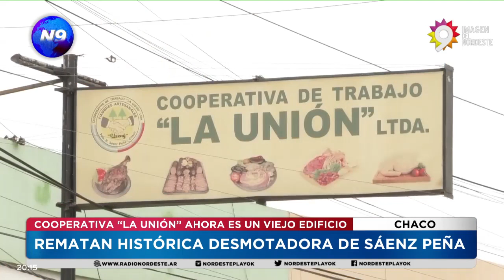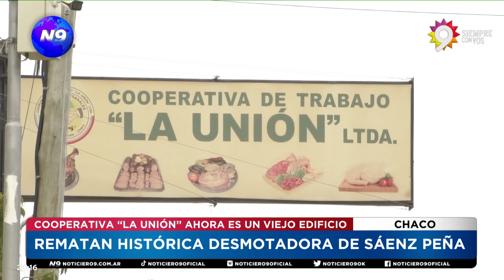REMATAN HISTÓRICA DESMOTADORA DE SÁENZ PEÑA - NOTICIERO 9 -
COOPERATIVA “LA UNIÓN” AHORA ES UN VIEJO EDIFICIO SI
La histórica Cooperativa la Unión presentó su quiebra hace varios años atrás y en el mes de noviembre comenzarán los remates. Una de las Cooperativas más importantes de la provincia y el país, con más de 2000 socios da sus últimos suspiros, dónde aún trabajan familias que formaron su propia cooperativa.
NOTA: JOSÉ SPOLJARICH - EX SOCIO DE LA COOPERATIVO LA UNIÓN